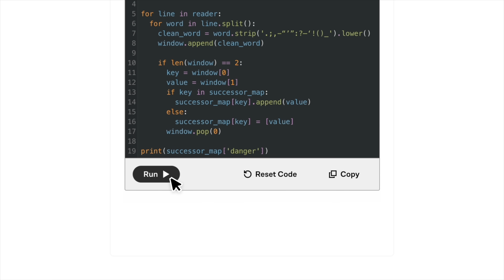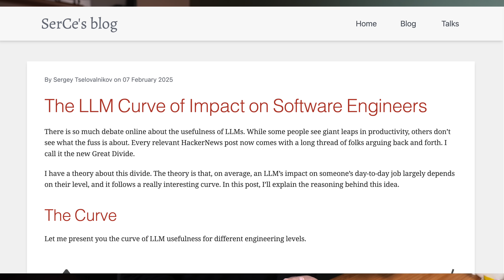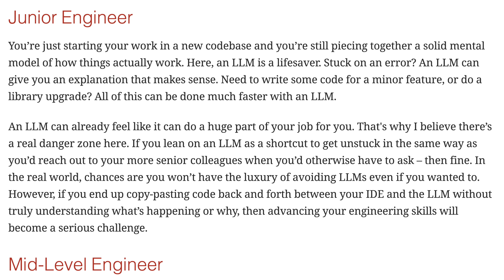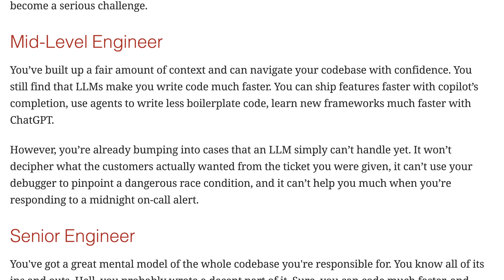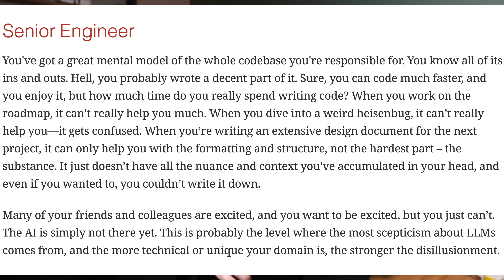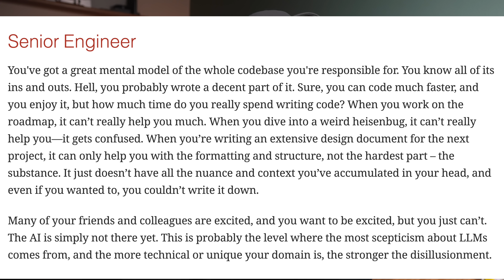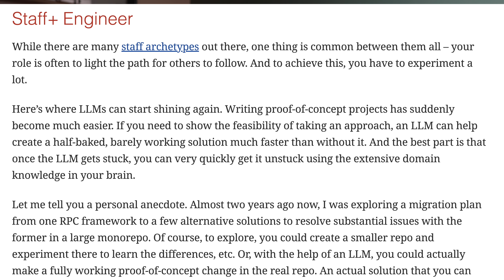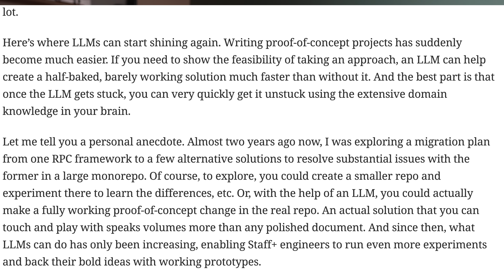The More Senior You Get, The Worse LLMs Become?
To try everything Brilliant has to offer—free—for a full 30 days, .

Today we're going to look at an article that made me rethink how I view the impact of LLMs along different levels of software developers and IT professionals.

Is it true that LLMs get more ineffective the more senior you get?

Let's discuss.

⏱️ Timestamps ⏱️
00:00 Intro
01:58 Sponsor
03:03 An inverted chart
03:47 Junior engineers
06:35 Mid-level engineers
07:51 Senior engineers
09:41 Staff, Lead, Indie hackers
11:23 My task is not your task
11:54 My Conclusion